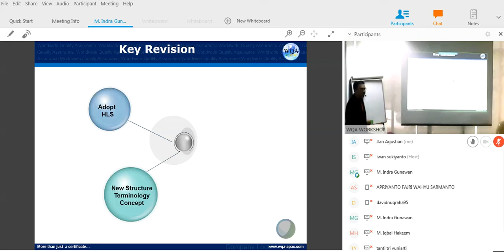WQA eTraining ISO 14001